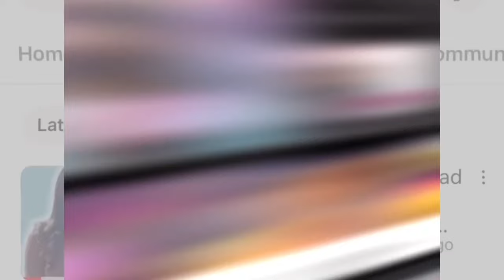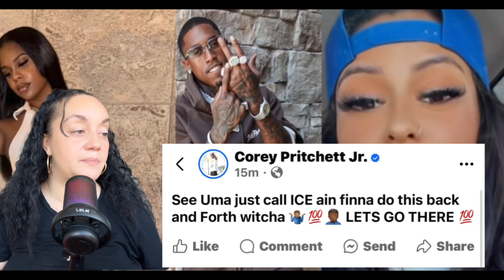Maddie BBF Warned Her About Corey & Corey Put Carmen & Her Kids in Danger.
Tea Time: Maddie BBF Warned Her About Corey & Corey Put Carmen & Her Kids in Danger.

Followed my Instagram Page:

Followed my Tiktok Page:
Juicyteauncensored